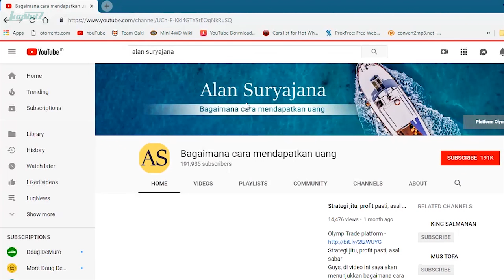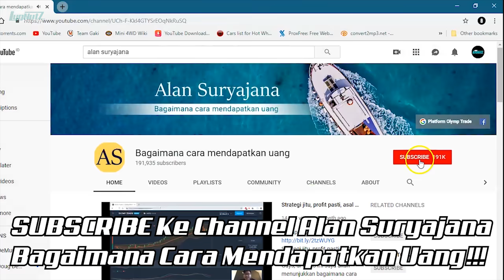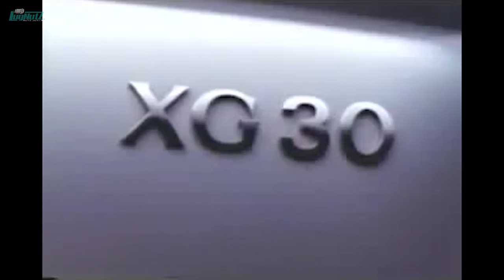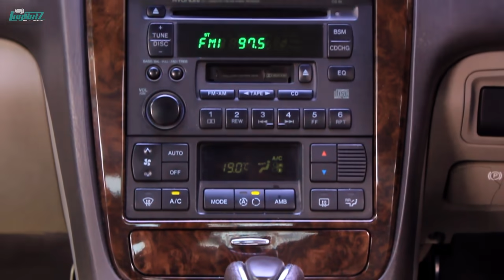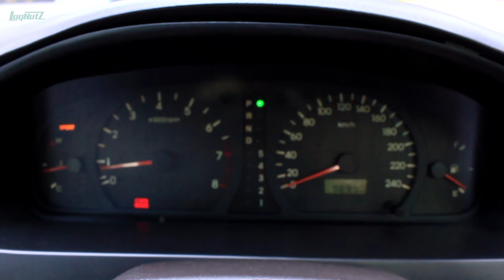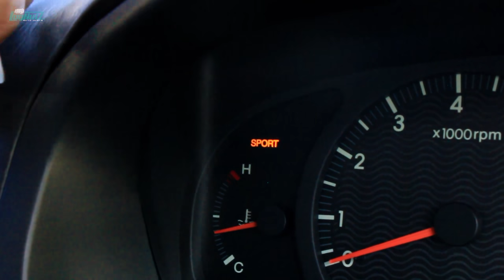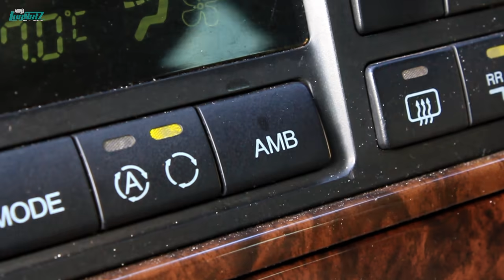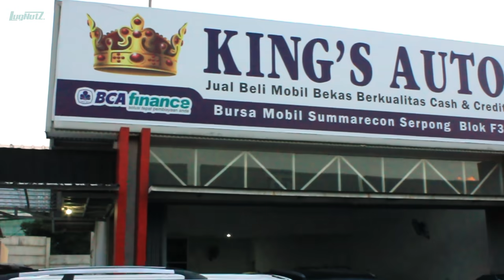Sedan MEVVAH Korea Rasa BENTLEY!!! - Hyundai Grandeur XG 2001 FUN IMPRESSION | LugNutz Indonesia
Pada akhir era 90 an, Hyundai lumayan berjaya di Indonesia dengan model seperti Accent, Atoz, Elantra, dll. Tentu akhirnya mereka memberanikan diri untuk membawa model luxury mereka yaitu Grandeur. Berhubung Equus gak masuk Indonesia dan Genesis masih belum lahir, Grandeur resmi menjadi Mobil Korea TERMEVVAH Di Indonesia pada masanya! Namun apa rasanya flagship sedan asal Korea ini setelah hampir 20 tahun? Parasnya yg bagai mobil mafia bikin penasaran?

Special Thx kepada Mas Wawan dari KING'S AUTO yang berlokasi di Bursa Mobil Gading Serpong Blok F3 karena telah meminjamkan unit Hyundai Grandeur XG 2001 mereka untuk kami ulas! Mereka punya banyak banget mobil2 2nd berkualitas dengan service yg super friendly! Jika butuh mobil 2nd, kontak aja Mas Wawan King's Auto di nomor 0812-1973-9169 ya!